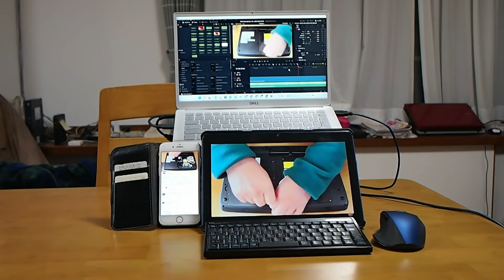060_【Amazon Fire HD 10】Bluetooth キーボードとマウスでカスタマイズ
時間があったら温かいコーヒーでも飲みながら覗いてみてください。

【ミラーレス一眼で撮るAmazon Fire HD 10】
Amazon Fire HD 10
Bluetooth キーボードとマウスでカスタマイズ

Apple M1 Mac miniとDELL Inspiron 13で動画編集をしています。
フライフィッシング、遠征釣行、オートキャンプ、アウトドアクッキング、カメラの動画をアップしたいと思っています。

祖父は川魚漁師でした。
父も釣り好きでした。
私も子供の時から釣り好きで祖父のような川魚漁師になるのが夢でした。
趣味はパソコンとカメラとフライフィッシングとキャンプです。
最近家庭菜園とガーデングッズDIYを始めました。

TIGHT LINES AND SCREAMING REEL!!